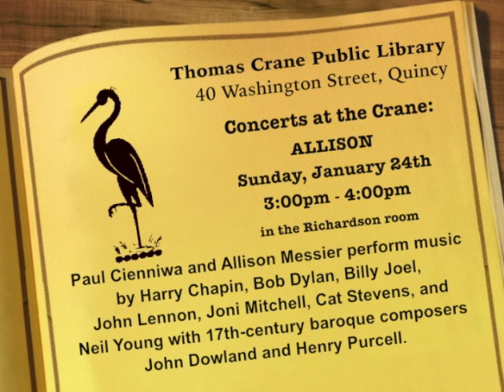At Your Library: Concerts at the Crane - Allison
The group Allison (Allison Messier and Paul Cienniwa) will perform at the Thomas Crane Library on January 24th at 3pm as part of the Concerts at the Crane series.